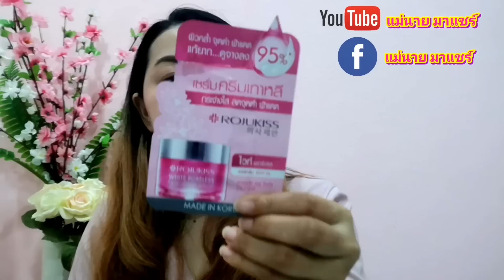รีวิวครีมซอง7/11 ครีมเกาหลี โรจูคิส หน้าขาวใส ลดฝ้า กระ จุดด่างดำได้จริงหรือ⁉️⁉️ |แม่นายมาแชร์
วันนี้แม่นายจะมารีวิวครีมซอง ของเซเว่น
ตัวนี้เป็นแบรนของเกาหลี คือโรจูคิส Rojukiss